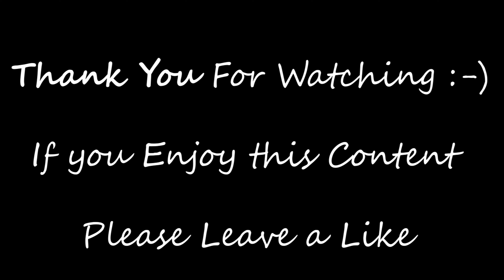Moon Anomaly in 4K #53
Hi Fellow Lunatics :-)

The Mysteries of our Moon :-)

Sky-Watcher Telescope Maksutov 102/1300

Camera -  Camera - S9 Phone + 6MM EP with 2 X Barlow

if you want to see more of the same, please Like and Sub

Moon & Back